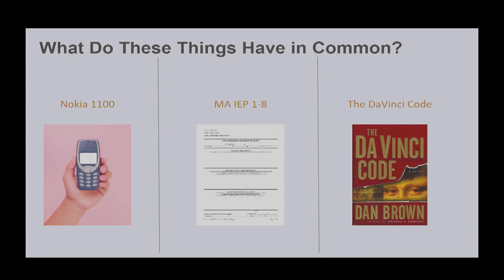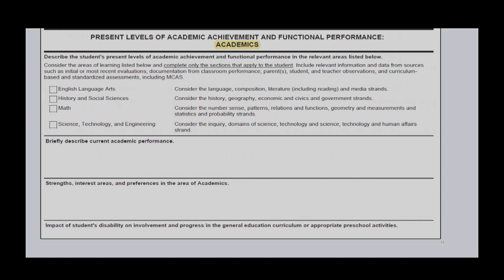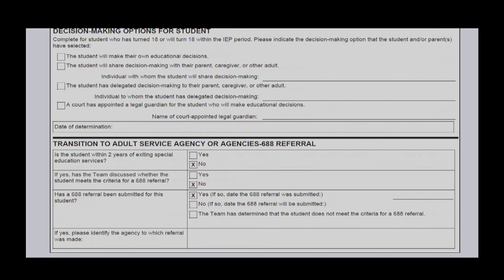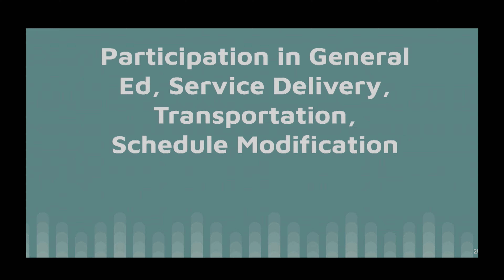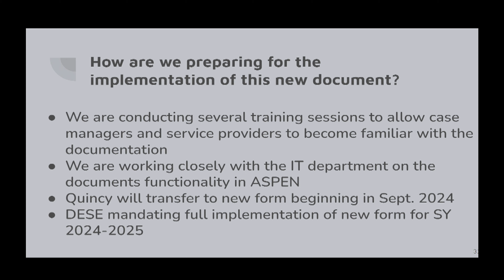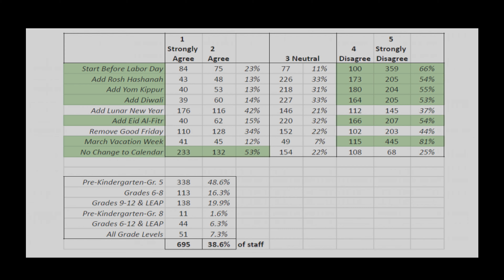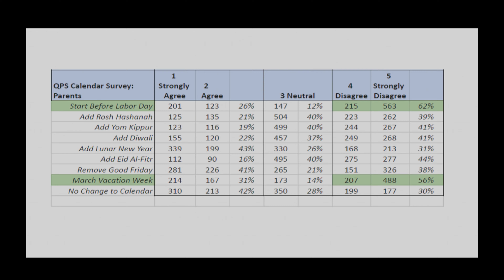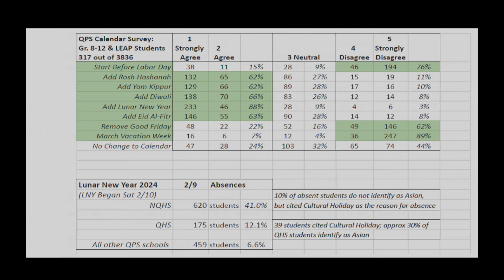Quincy School Committee: Special Education & Policy Subcommittee - March 13, 2024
The Committee Discusses School Year Calendar Changes for the 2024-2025 School Year (Days off and Vacation Time)